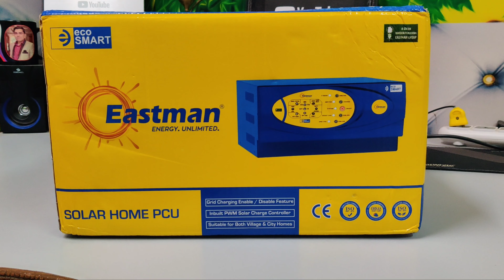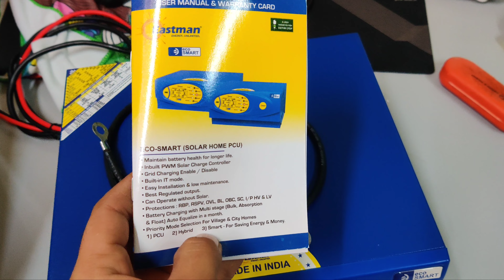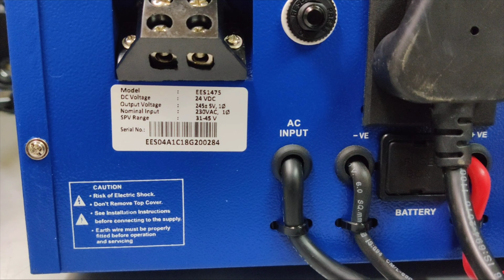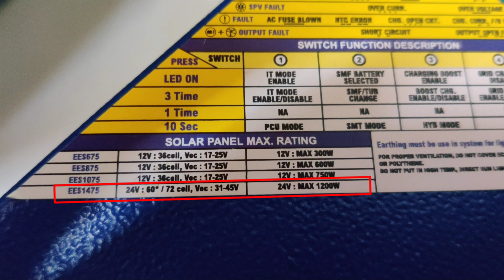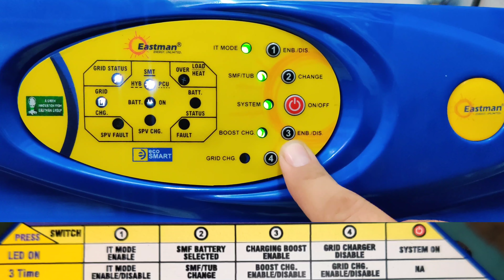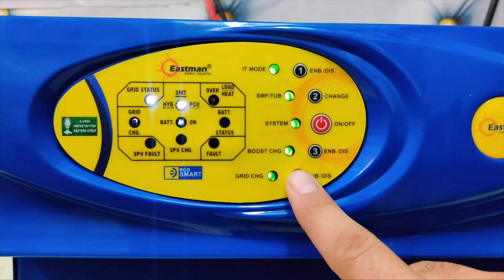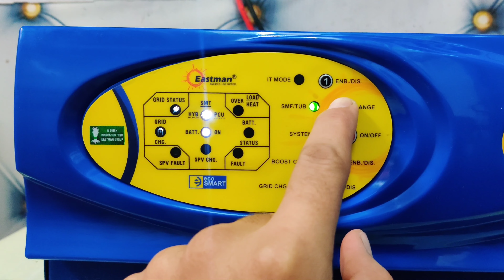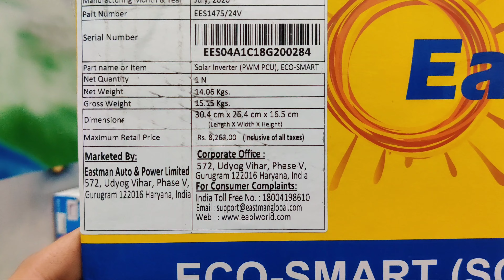सबसे ज्यादा Features वाला Solar Inverter || Unboxing Eastman Eco Smart Solar Inverter EES1475 / 24V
Eatman inverter

In this video, we’ll explore the Eastman Eco Smart Solar Inverter EES1475 / 24V—an innovative solution for harnessing solar energy efficiently. We'll dive into its features, benefits, technical specifications, and installation process, highlighting why this inverter is a great choice for both residential and commercial use.

1, Rode Wireless Go II Dual Channel Wireless Mic
2. Rode Wireless GO II Single Channel Wireless Mic
3. Samsung Galaxy S23 Ultra 5G AI
4. OnePlus 12 Mobile
5. Aluminum Tripod
6. Gimbal Stabilizer

Eastman Eco Smart Solar Inverter
EES1475 24V
Solar Energy Solutions
Solar Inverter Review
Renewable Energy Equipment
Eco-Friendly Power
Solar Power for Home
Installation Guide
Energy Saving Products
Alternative Energy Source